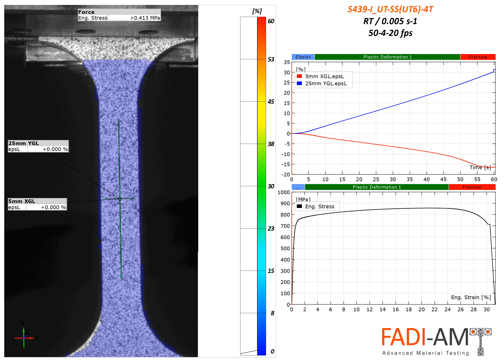Tension Test with 2D DIC of a Subsized 03rd Gen. Steel Sample | FADI-AMT